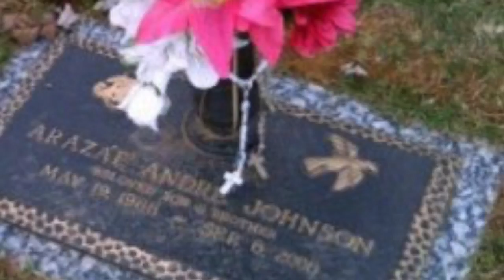Slick Jones Im Gone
Music video for IM GONE
Performed by Slick Jones